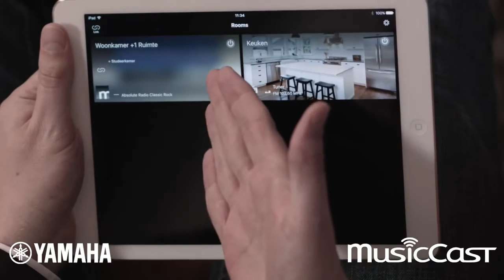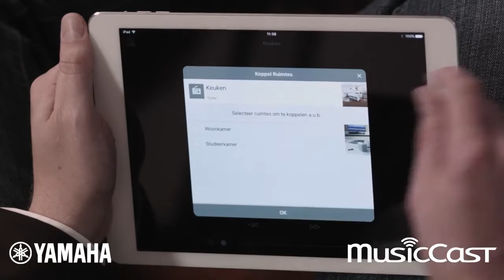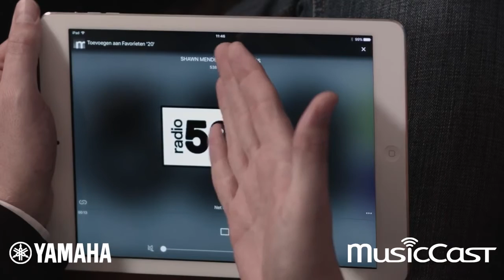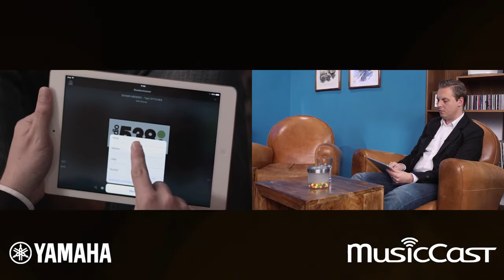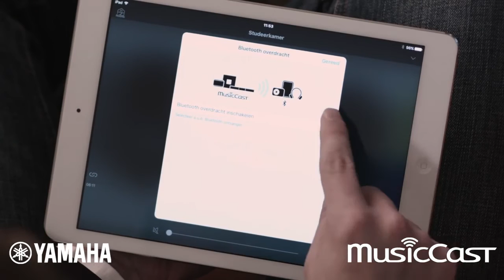MusicCast eigenschappen en functies